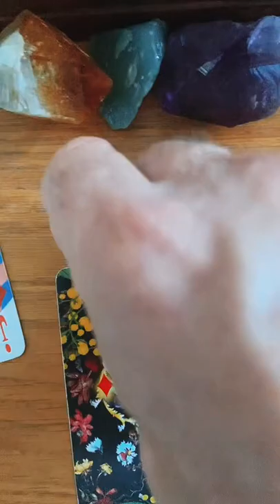Thursday Summer Cartomancy Card Reading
Live readings on IG Cafe Clairvoyance Evening times EU